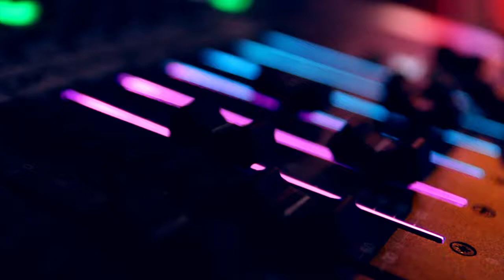Asociatia Prefix TM - Atelierul de Muzica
Asociația "Prefix TM" înseamnă : Cursuri; sală cu spațiu generos dedicată cursurilor ; suport tehnic acordat trupelor sau artiștilor tineri; logistică performantă care joacă un rol major în educarea auzului tinerilor artiști; organizarea de concerte pentru trupele noastre ; transmisiuni live din sala de repetiții sau de la concertele noastre; spațiu generos pentru repetiții amenajat în ideea de a imita condițiile scenei.
In cei 5 ani de activitate ne putem lăuda cu numeroși artiști care au făcut cunoștință cu scena în urma straduintei noastre de a organiza concerte pentru ei atât în Brașov cât și în alte locații din țară.

Rider Tehnic:
- amplificator Marshall JCM 2000 TSL 100 + cabinet 1960A
- amplificator Marshall JVM 410H + cabinet 1960A
- amplificator Warwick xtreme 5.1 + cabinet WCA 411 pro
- set tobe Tama Hyperdrive 10" 12" 14" 16" 18" 24"
- mixer digital Soundcraft SI Expression 1
- monitoare active Opera db Tech
- sistem PA line array JBL VRX cu o putere de 7 KW
- microfoane, stative, conectica
Folosindu ne de această logistică, putem pune la dispoziție următoarele servicii :
- spațiu pt repetiții generos ( la noi a repetat trupă formată din 10 membri)
- cream evenimente (concerte) pentru ca trupele să și poată expune live materialul artistic
- transmisiuni live din sala noastră de repetiții sau de la evenimente pe pagina noastă sau a trupelor cu sunet atent prelucrat din mixer special pentru transmisiunea live
- înregistrări multitrack (până la 16 trackuri simultan)
- spațiu dedicat celor tineri care își doresc să facă cunoștință cu un instrument (chitară, toba sau basul)